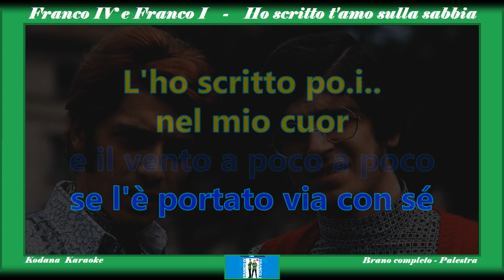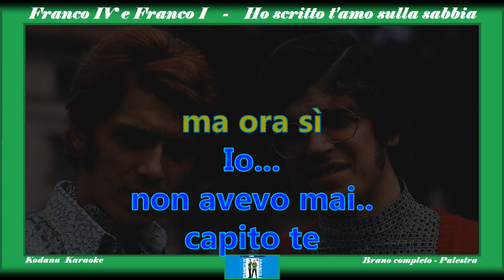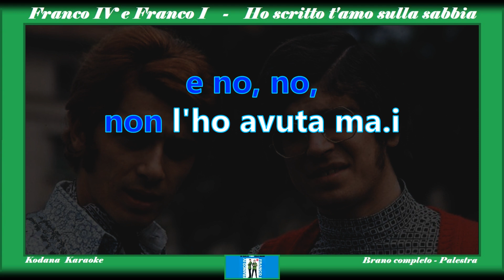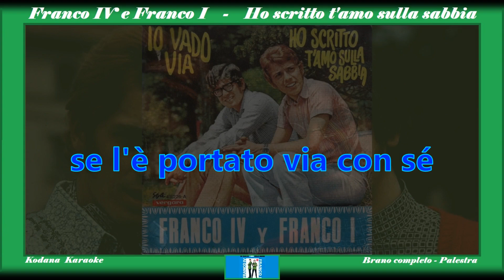Ho scritto t’amo sulla sabbia - Franco IV e Franco I - Karaoke-Brano completo + Testo-Kodana Karaoke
Nel mio canale ogni versione è catalogata in gruppi dello stesso colore. (VERDE)